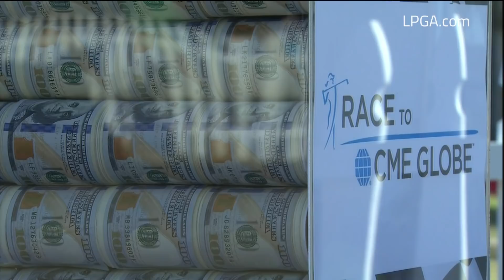Opening Round Highlights from the 2019 CME Group Tour Championship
Watch highlights from the opening round of the 2019 CME Group Tour Championship